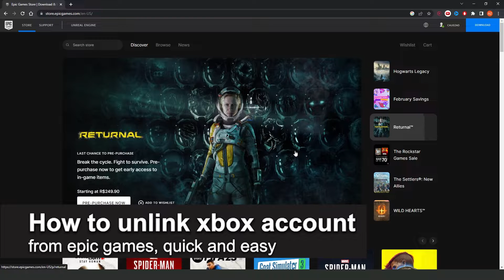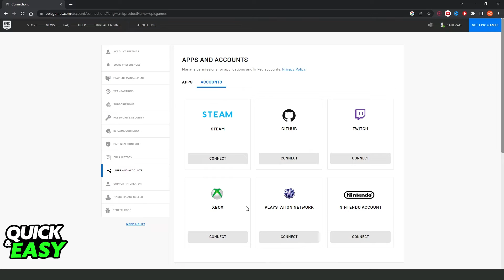How To Unlink Xbox Account from Epic Games [EASY!]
In this video I will show you how to unlink xbox account from epic games.

I hope I have helped you with the video!